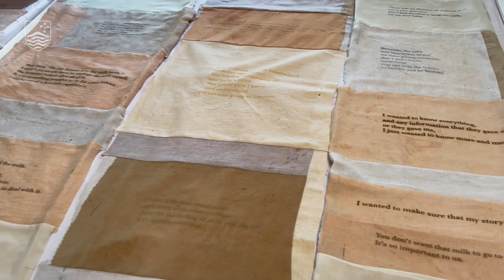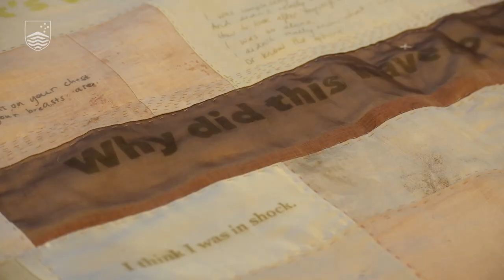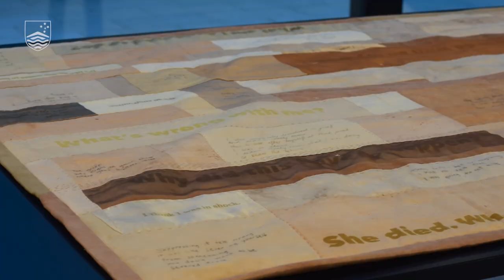Lactation After Loss Quilt - The Exhibition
The Lactation After Loss quilt is informed by research undertaken with bereaved parents and health professionals who provide care to bereaved families. The quilt will be an important device in workshops with health care professionals to prompt reflection and action upon lactation care delivery for parents bereaved by stillbirth and infant death.

Throughout their research, the Australian Research Council funded (DP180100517) research team have identified comprehensive lactation care after loss as a gap in health care information, delivery, and in health professional education. The commemorative lactation after loss quilt is designed to open dialogue, bear witness and break down taboos.

Pasteurised breastmilk that could not be used to feed to babies was used to enhance the colours of plant dyes used to make the quilt, making breast milk visible and reflecting the value many bereaved parents attributed to breastmilk after loss. The voices of bereaved parents are revealed through a patchwork of colours that speak of these parents' complex and varied experiences of loss and the care they require.

This project is a collaboration between the ANU School of Sociology & ANU School of Art & Design.

Quilt by: Rebecca Mayo & Lucy Irvine in collaboration with Katherine Carroll & Debbie Noble-Carr

Made from: Plant dye (Hardenbergia violacea, Salvia rosemarinus, Lavandula augustifolia, Eucalyptus mannifera, Prunus cerasifera). Breast milk, iron, copper and alum mordants; silk, cotton, hemp

Dimensions: 105 x 140cm